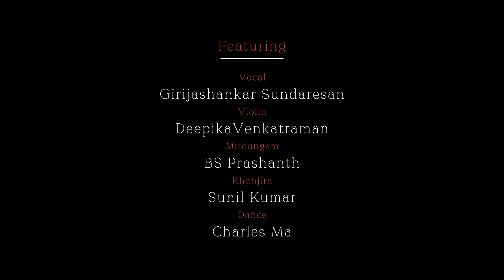Sumasayaka | Full concert on Expressions of Love | MadRasana Sessions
Compositions
00:00 Start
00:02:23 - Koṇdal Vaṇṇaṉai (Thiruppāvai) - Composer Thiruppāṇ Āḻvār.
00:05:37 - Kaṟpūram Nārumō - Rāgā Kamas - Thāḷa Kanda Chāpu - Composer Andal.
00:12:11 - Sumasāyaka - Rāgā Karnataka Kapi - Thāḷa Rūpaka - Composer Swathi Thirunal.
00:22:50 - Thōdi Ālapaṉa (Violin).
00:26:32 - Yar Poi Solluvār - Rāgā Thōdi - Thāḷa Misra Chāpu - Composer Ghanam Krishnaiyyar.
00:38:35 - Lavanya Rama - Rāgā Poorna Shadjam - Thāḷa Rūpaka - Composer Saint Thyagaraja.
00:43:25 - Kalyaṇi Ālapaṉa (Vocal & Violin).
00:51:42 - Kalyaṇi Ālapaṉa (Violin).
00:55:30 - Uṉṉai Allāl Vērē Gathi - Rāgā Kalyaṇi - Thāḷa Athi - Composer Papanasam Sivan.
01:15:45 - Karṇa Rañjaṉi Ālapaṉa (Violin).
01:26:55 - Ashtapathi : Rāsē Harimiha - Rāgā Karṇa Rañjaṉi - Thāḷa Athi - Composer Jayadeva.
01:24:45 - Behāg Ālapaṉa (Violin).
01:26:45 - Samayamidhē Rārā - Rāgā Behāg - Thāḷa Rūpaka - Composer Patnam Subramania Iyer.
01:34:35 - Bhajan : Pāyoji Mēṉe - Rāgā Mishra Pahādi - Thāḷa Athi - Composer Mirabai.
01:40:22 - Thillāṉā - Rāgā Madhuvanthi - Thāḷa Āthi - Composer Lalgudi G. Jayaraman.

To Contribute to MadRasana, please click the 'Thanks' button under the video. It will help us make more such videos in future.

Our Indian cultural heritage is so vast in its literature, poetry, music and dance. At its core, love is the desire to connect with another human being on a deep and meaningful level, and
it can take many different forms, such as affection, devotion, respect, or surrender. Despite various emotions associated with love, many believe that true love transcends all of these emotions and is beyond any form of attachment or expectation.Though many greats in various fields have created magnificent bodies of work taking different routes to proclaim their devotion towards the Lord, our Carnatic Music has had no dearth of poets, saints and composers that have created compositions with complex emotions within the folds of Love (broadly Vatsalyam, Shringaram and Viraham). Presenting to you - 'Expressions of Love'

Credits
Vocal - Girijashankar Sundaresan
Violin: Deepika Venkatraman
Mridangam: BS Prashanth
Khanjira: Sunil Kumar
Dancer: Charles Ma
Venue: Medai, Alwarpet
Lighting Design and Execution: B Charles, G Gowtham (Chennai Art Theatre)
Cinematography & Post Production: Muthukrishnan
Audio Recording, Mix and Master: Sriram Ravi